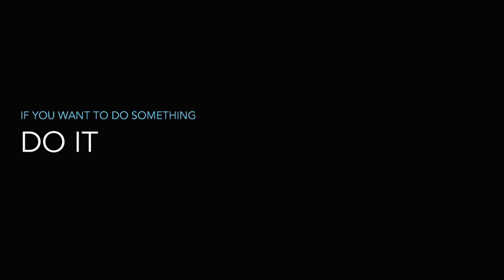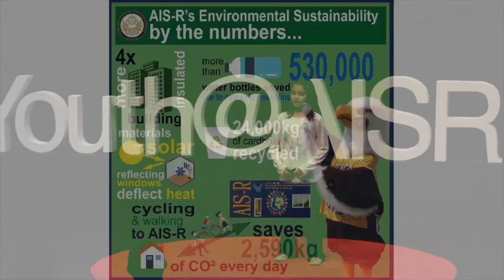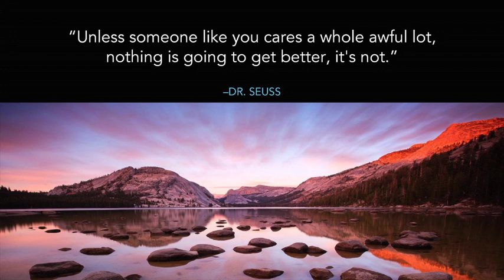Environmental Sustainability | Enaya Amir | TEDxYouth@AISR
In her talk, Enaya shares her passion for proactivity when it comes to protecting the environment. When you have an idea, she says, “Do it!”

Enaya is from Pakistan and Canada, and has been living in Riyadh for 4 years. She is 10 years old and in 5th grade. At school, she most enjoys going to the Learning Commons because she loves to read. When at home, she enjoys cooking all different types of food for her family. She also plays many sports, such as volleyball, swimming, and badminton. She has had two exciting events this year: participating in the Math Olympiad, and, of course, speaking at TEDxYouth@AISR!